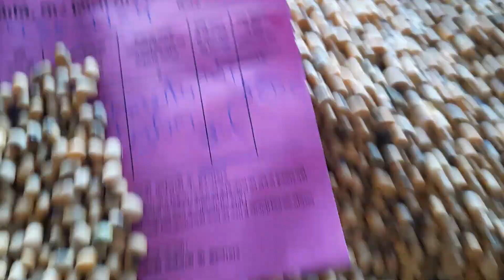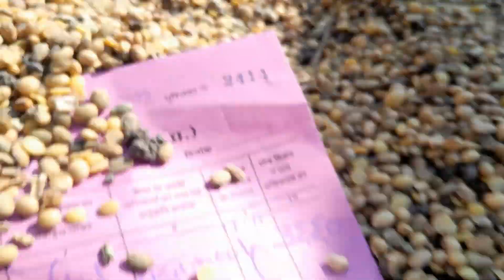Dhar Mandi soyabean bhav ll soyabean Price today ll 11 December 2023